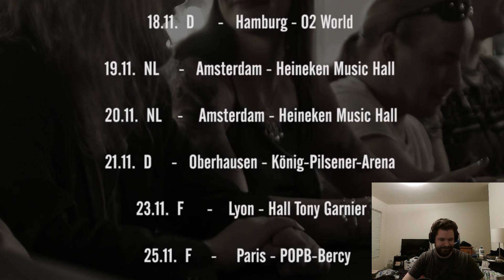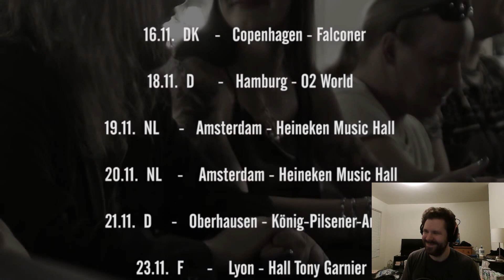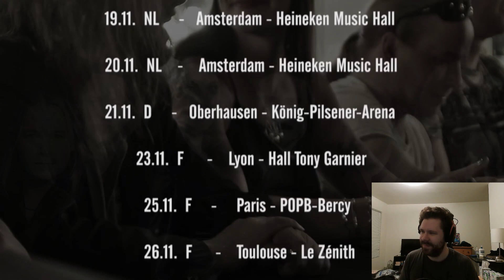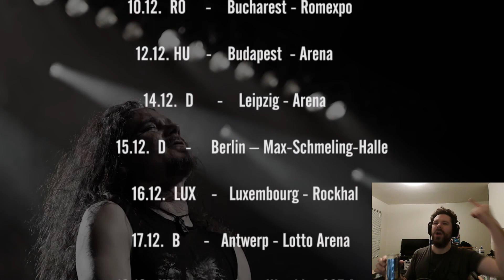Nightwish: Alpenglow (Analysis/Reaction)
The twists and turns with this song